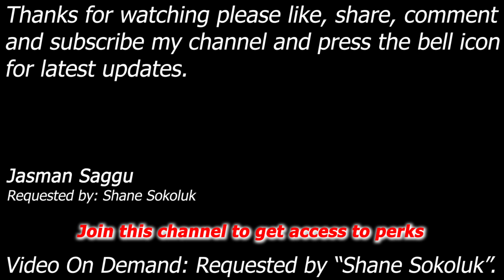WWE SmackDown! Here Comes The Pain - Animal & Hawk vs Dudley Boyz - Normal Tag - Shane Sokoluk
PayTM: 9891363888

Animal & Hawk vs Bubba Ray Dudley & D-Von Dudley (Dudley Boyz)

Match: Normal Tag Match
Requested by: Shane Sokoluk